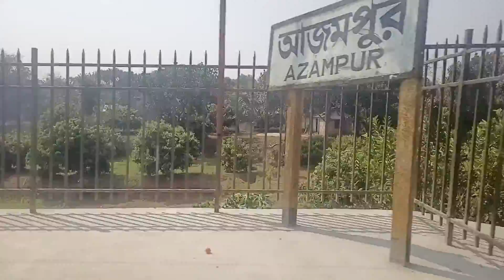First Train 🚂 Journey of Safwan.